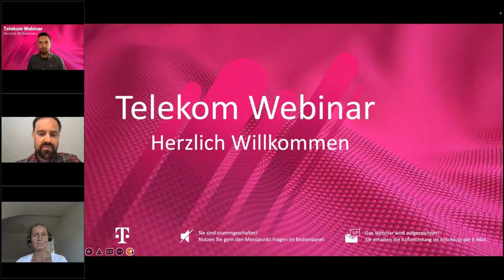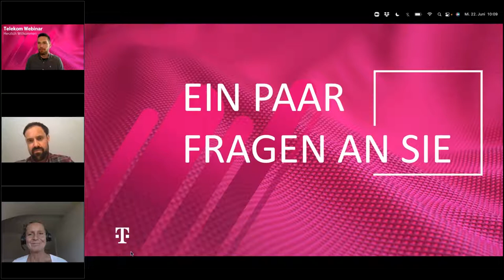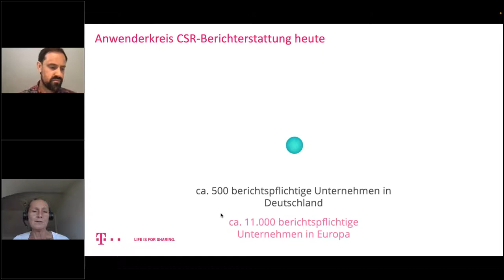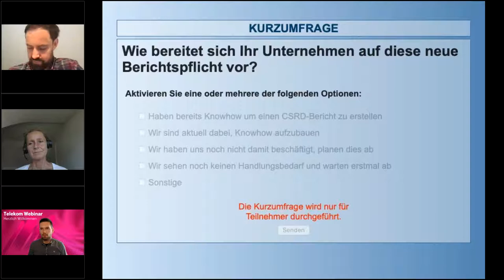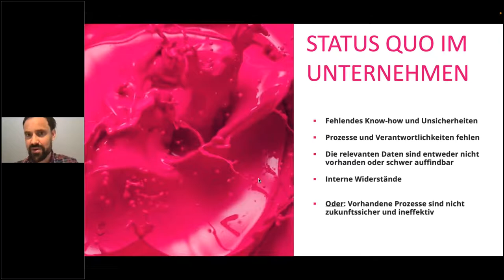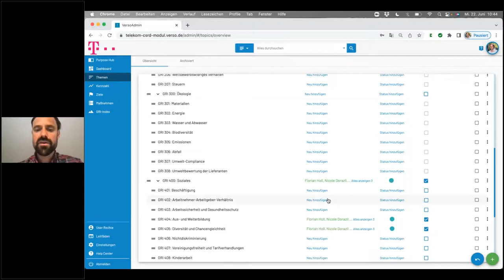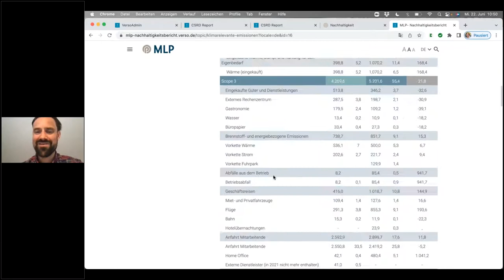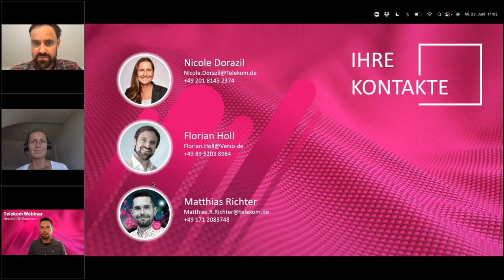Webinar | ....Schon gewusst? Nachhaltigkeit wird verpflichtend!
Nachhaltigkeit ist nicht nur aus ethischen Gründen eines der Top Themen, die jedes Unternehmen ganz oben auf der Prioritätenliste haben muss, sondern bald auch eine Notwendigkeit durch den Gesetzgeber. Die EU plant eine Verschärfung der Nachhaltigkeitsberichterstattung durch die Corporate Sustainability Reporting Directive (CSRD). Ab nächstem Jahr müssen Unternehmen mit mindestens 250 Mitarbeitern verbindlich zum Thema Nachhaltigkeit berichten.

In diesem spannenden Webinar erfahren Sie alles zu dem Thema mit hoch kompetenten Speakern wie Florian Holl, CEO und Co-Founder von Verso eine Software für Nachhaltigkeitsberichterstattung. Gemeinsam mit dem Experten stellen wir Ihnen die wichtigsten Neuerungen bei der Nachhaltigkeitsberichterstattung vor und beantworten wichtige Fragen.

Agenda:
Corporate Social Responsibility Directive (CSRD): Was die neue Berichtspflicht für Unternehmen bedeutet:
- Einstieg in das Thema: Corporate Social Responsibility
- Nachhaltigkeit wird verpflichtend: EU Green Deal als Treiber
- Aus NFRD wird CSRD: Nachhaltigkeitsberichterstattung heute und ab 2023
- Handlungsempfehlung
- Einblick in die Praxis der Nachhaltigkeitsberichterstattung